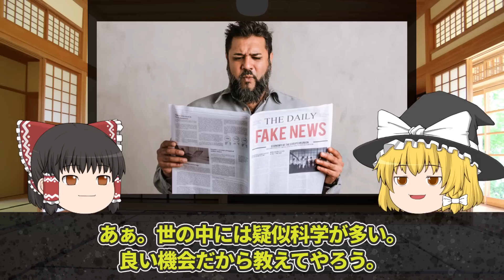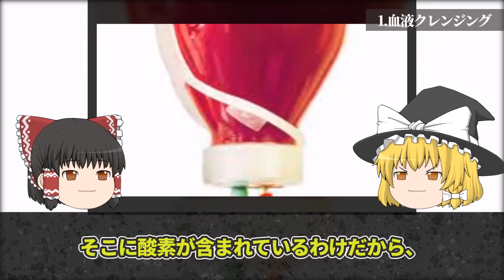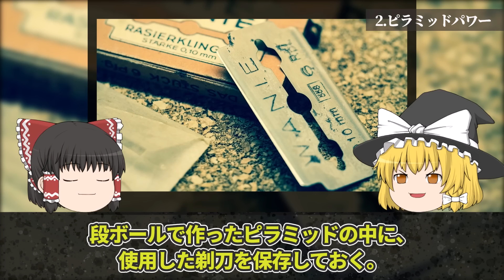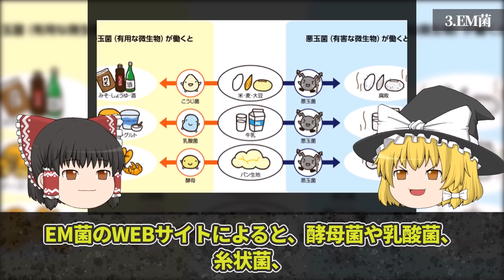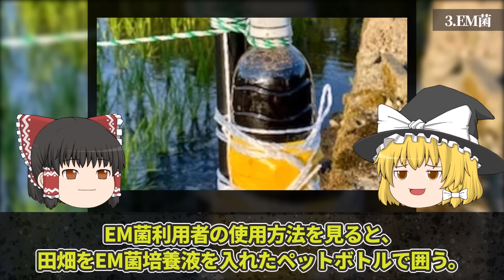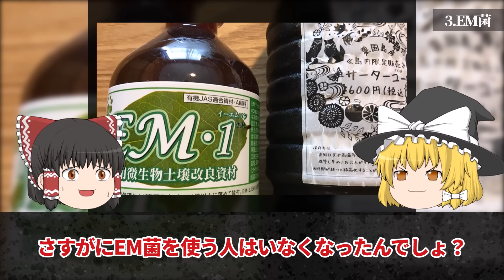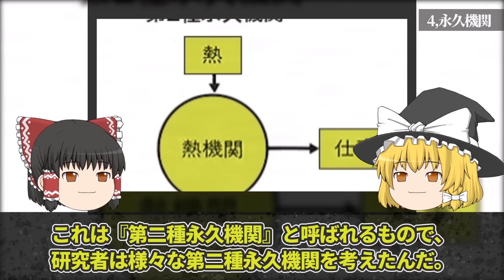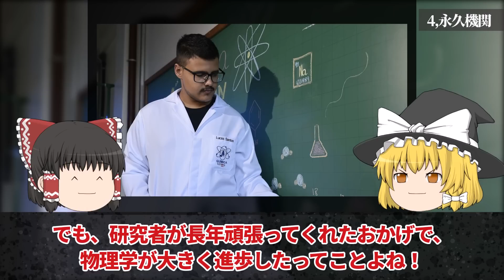【ゆっくり解説】惑わされるな！解明された疑似科学の真相4選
世の中には科学的に十分な検証が行われていないにも関わらず、効果があると誤解されているものが存在する。今回は「解明された疑似科学の真相4選」を解説します。